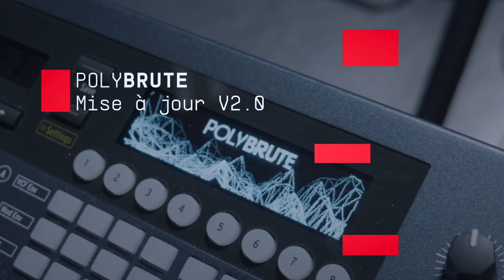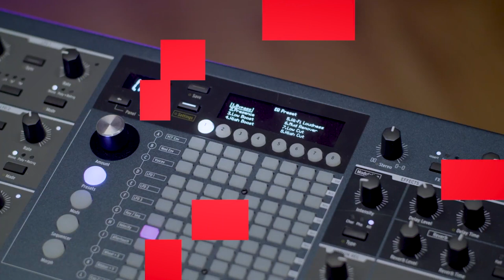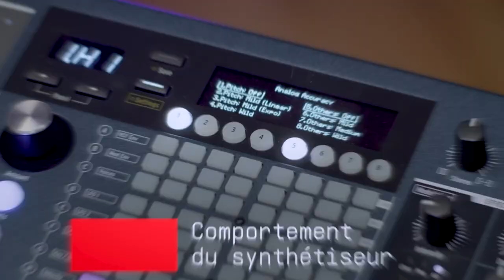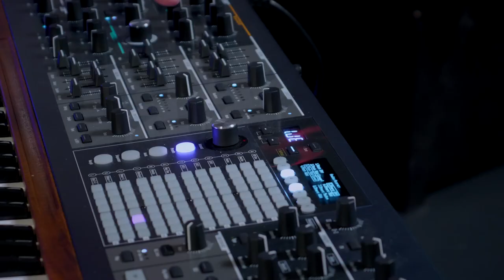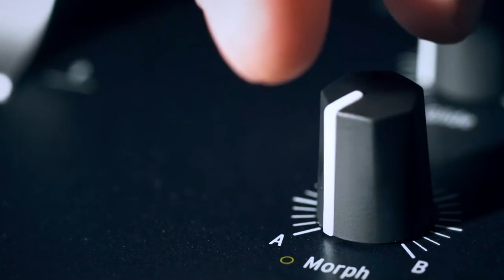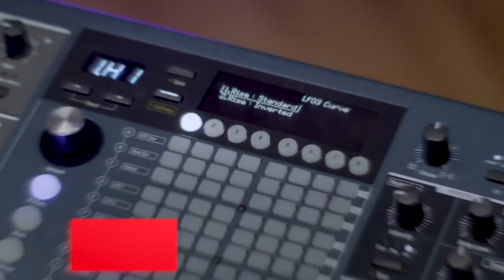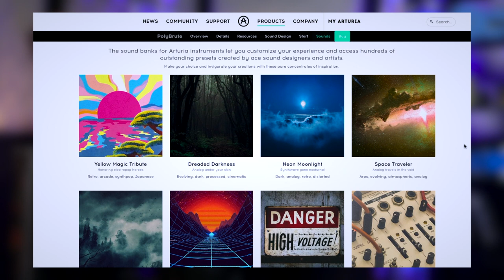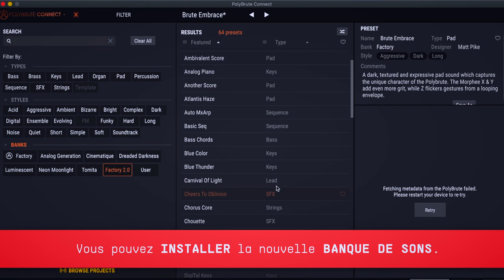POLYBRUTE V.2 Arturia - Les nouvelles fonctionnalités par Philippe Brodu (Boite Noire du Musicien)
Découvrez les nouvelles fonctionnalités apportées par le firmware 2.0 du POLYBRUTE, fleuron des synthétiseurs analogiques d'ARTURIA.

Philippe Brodu nous présente en détails les nouveautés du Polybrute v2.0, avec des astuces et démonstrations de la nouvelle banque de son offerte par ARTURIA.

00:00 Introduction
01:28 Effet Ensemble
05:19 Égaliseur général
08:06 Comportement du synthétiseur
10:00 Double Aftertouch
11:25 Polybrute Connect
12:09 Mode Accord
13:05 Inversion du LFO 3
14:06 Retour graphique permanent
14:59 Banques de sons gratuites
15:18 Nouvelle banque de sons Polybrute v2.0
19:48 Installation de la mise à jour v2.0
20:44 Conclusion